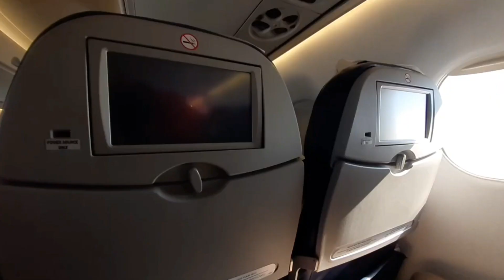From Being HOMELESS In Ethiopia To Living LUXURIOUS In Africa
Believers of dreams and lovers of travel.

Kamal Vlogs

 Alem Gizaw

Monday. Wednesday, Friday at 5pm EAT ie 2pm GMT

Your comments are my oxygen,, please take a second and say ‘Hi’ in the comments and let me know what you thought of this video … p.s. It would mean the world to me if you hit the subscribe button ;)
Road to 100k

Stalk me too